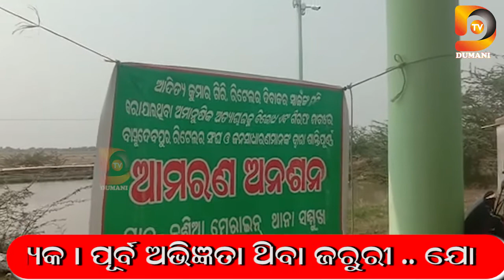ସରପଂଚଙ୍କ ମାଡ଼ମରା ଘଟଣା, ତାତିଲେ ଗ୍ରାମବାସୀ ଓ ରିଟେଲର ସଂଘ